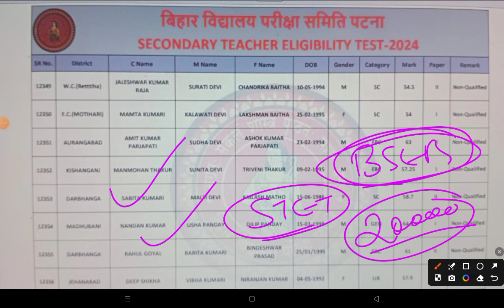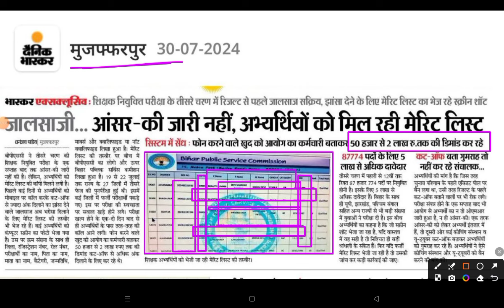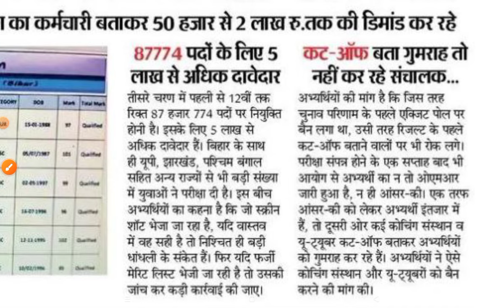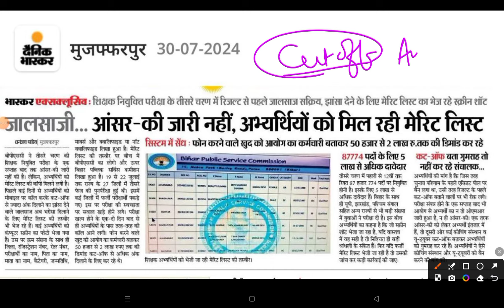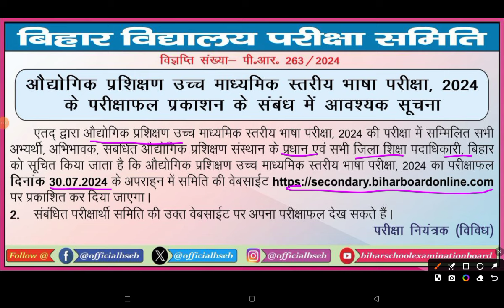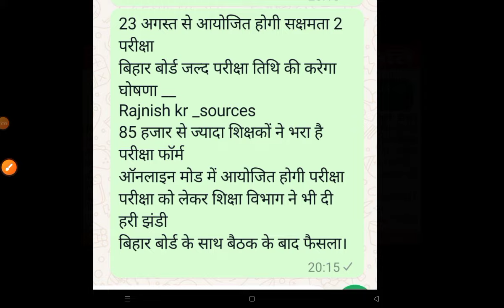BPSC TRE 3.0 | बिहार शिक्षक छात्रों को नसीहत | BPSC CUT OFF & BSEB NEWS | ANSWER KEY | BPSC RESULT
1. My Second Youtube Channel : YT Education
6.  Quiz Group YT Education

2.
4. Bihar Jobs Update 2020-23
5. Latest Job Update upcoming 2022-23